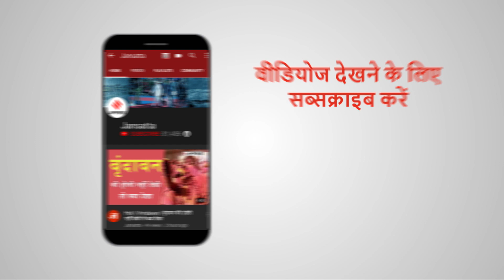INS Jalashwa से केरल लौटी गर्भवती महिला का Navy को Thank You | samudra setu mission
INS Jalashwa से मालदीव में फंसे Indians को लेकर Navy का जहाज Jalashwa रविवार को सुबह माले से Kerala के कोच्चि बंदरगाह पहुंचा। इसके साथ ही COVID-19 को फैलने से रोकने के लिए लगाए Lockdown के दौरान विदेशी सरजमीं से भारतीयों को निकालने का भारतीय नौसेना का पहला बड़ा अभियान पूरा हो गया। इस दौरान जहाज में सवार एक गर्भवती महिला ने इसके लिए भारतीय नौसेना का शुक्रिया अदा किया है।
Lockdown 3.0: राजधानी Delhi में मिली छूट, जाने क्या खुलेगा क्या रहेगा बंद | Cm Kejriwal Speech